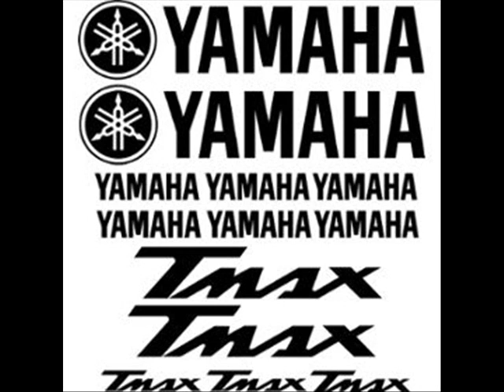mikanik 707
by. mohamed .sbz